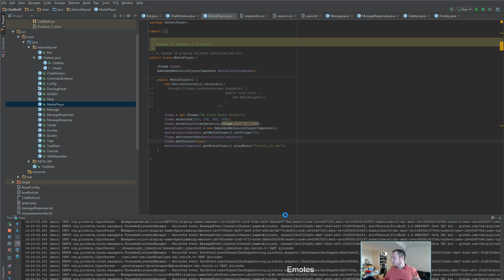LW 1.2 Legend/Ironman #39: Lazy Slumber